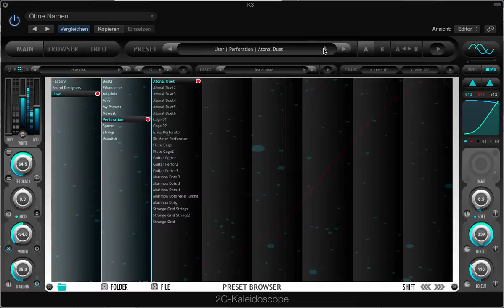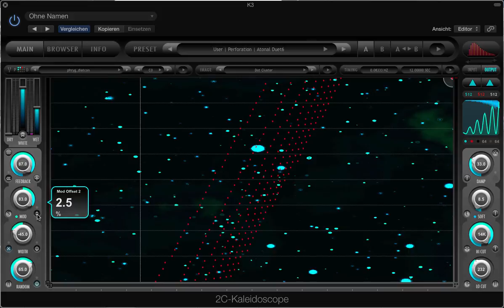Kaleidoscope Atonal Duet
Atonal texture made with Kaleidoscope only using the internal noise generator to excite the resonators, with 2 custom images and various tuning files, stepping though some presets from the same family.